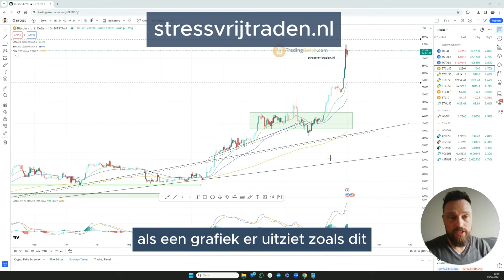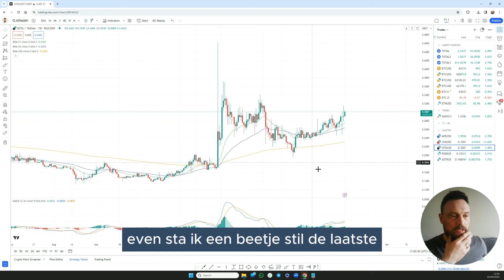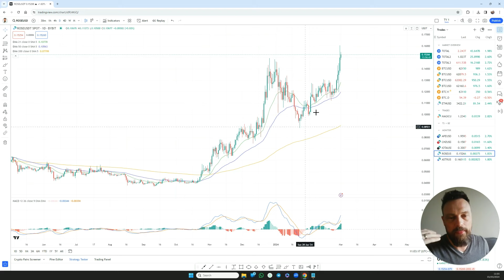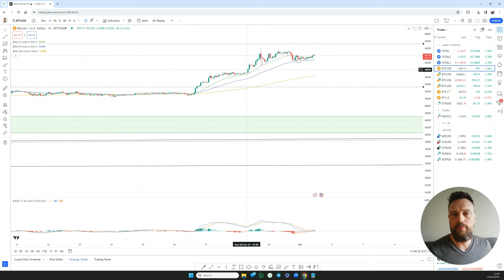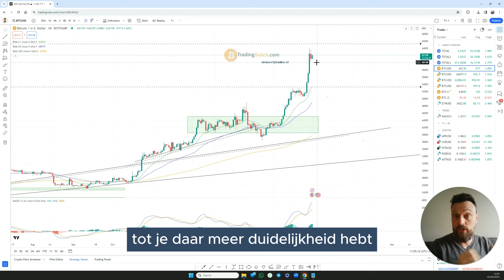Moet Ik Nu Instappen In Bitcoin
Deze vraag krijg ik regelmatig. In deze korte video leg ik duidelijk uit hoe ik om ga met de huidige markt.

Ben je al lid van onze gratis trading club? 👉🏻 stressvrijtraden.nl